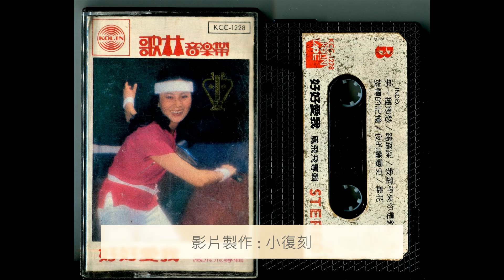另一種鄉愁 / 鳳飛飛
[ 另一種鄉愁 ]

作詞 : 晨曦 / 作曲 : 新司 / 演唱 : 鳳飛飛

沒有哭泣的那一種滋味 那種使人刻骨銘心的鄉愁
如果深深經歷那種感受 才會明白為何佔滿心頭
啊 ~ 啊只要獨處 日昇日落　許多感觸
啊 ~ 啊那種滋味  澎湃飛舞　怎能傾訴
那雲和樹　不要遮斷那故鄉的道路
我雖沒有哭 只願那雨和露

閉上眼睛的那一種滋味 那種使人刻骨銘心的鄉愁
就在眼前不斷的漫步 睜開眼睛它又佔滿心頭

我雖沒有哭 只怨那雲和霧
我雖沒有哭 只怨那雲滿布